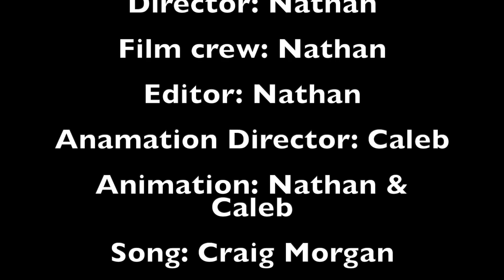International Harvester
International Harvester by Craig Morgan
How miniature farms work